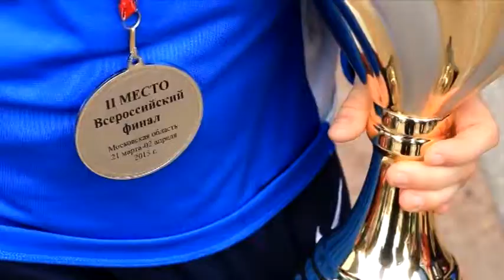Анапские спортсменки завоевали серебряную медаль на всероссийских соревнованиях по мини-футболу